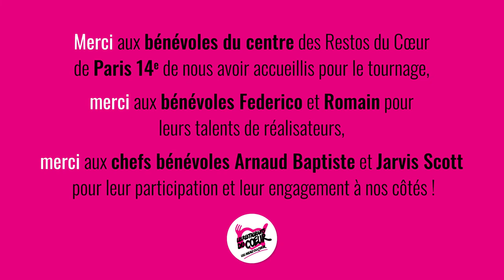Suprême de volaille et sa sauce vierge par Arnaud Baptiste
Episode 5 de la série "On compte sur vous... pour cuisiner !"
Le chef Arnaud Baptiste vous présente sa recette « Suprême de volaille et sa sauce vierge ».